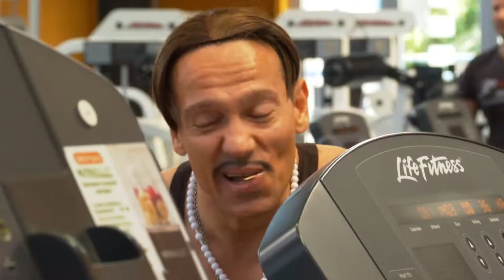FR(L)IKOVI U TERETANI / Gym Freaks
Tko su razni tipovi likova (ili frikova) koje svakodnevno susrećemo u teretani, možda neke (ili sebe) prepoznate!

HVALA najboljem i najvećem XXL 1 Fitnes Centar Zagreb / Avenija Dubrovnik 15 na prostoru za snimanje, gdje imate apsolutno sve za brutalne i kvalitetne treninge.

Kada pogledate neki video tu naša komunikacija ne završava, nego tek počinje  – ne budite sramežljivi i slobodno mi se javite, komentirajte, hvalite, kudite i predlažite.

Veselim se svakom komentaru, pogledu / pregledu i pretplati! 😊 HVALA VAM!

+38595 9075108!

➡Ako želite da vas osim na stand up nastupima sa svojim H-UMOROM ''mučim'' i na treningu, ili ako vam pak trebaju stručni savjeti o fitnessu (treningu i prehrani) slobodno me kontaktirajte i pratite na: